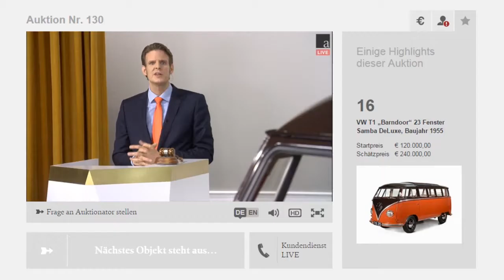Auctionata Auction Highlights No. 130: Classic Cars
Expertly and competently selected collectors cars, racing vehicles and every day classics were waiting for new owners at this first classic-cars-auction. Highlights from VW, Porsche, Mercedes or Rolls-Royce were on offer, all of them being coveted pieces of automobile history. Among these original classics was a Riley Brooklands from 1928 which fetched the auction’s highest price at €150,000.